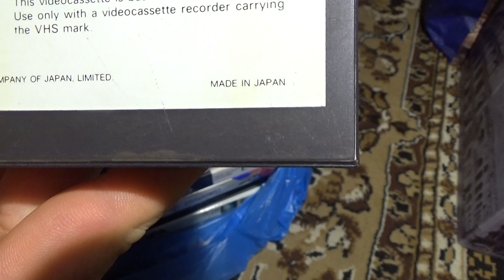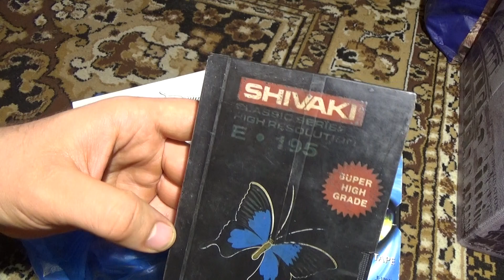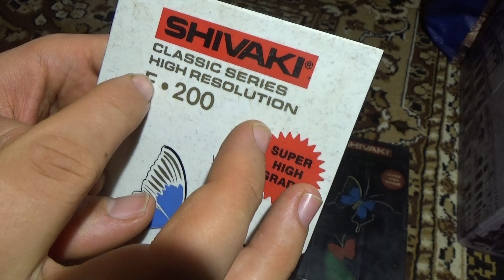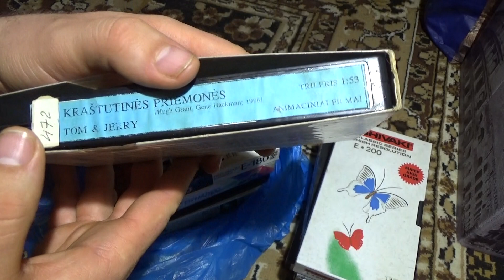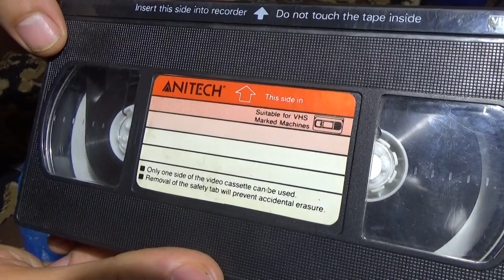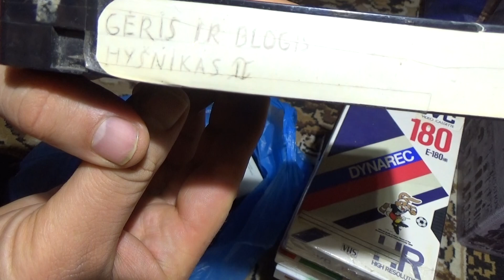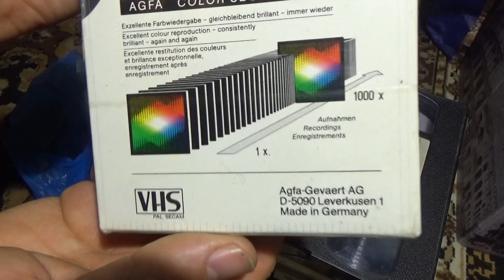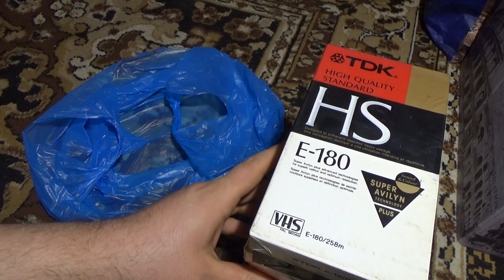Blank VHS Cassette Packaging Design Trends 6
Blank VHS Cassette Packaging Design Trends
I remember when VHS was the last word in high tech. Anyone jonesing for more of these tapes need only visit their local thrift store, where they’ll find hundreds on sale.
In the 1970s and 1980s we bought millions of blank VHS cassettes. Their cover designs were familiar to us all